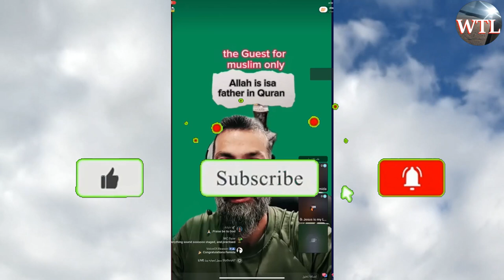Jesus Heals: Muslims families find Jesus